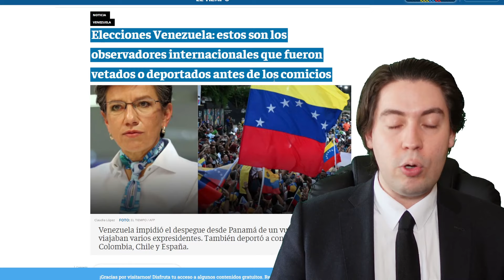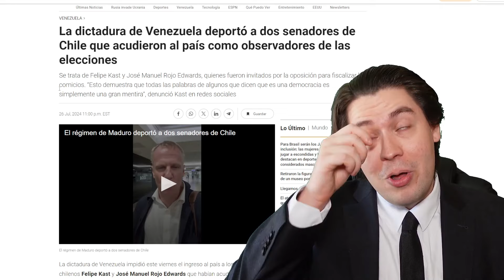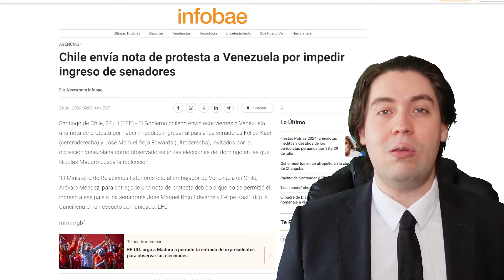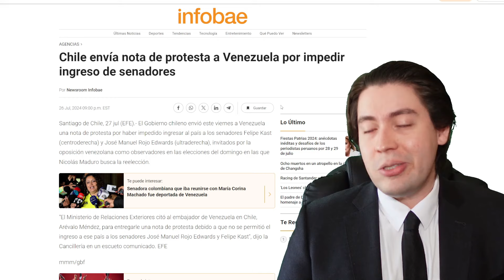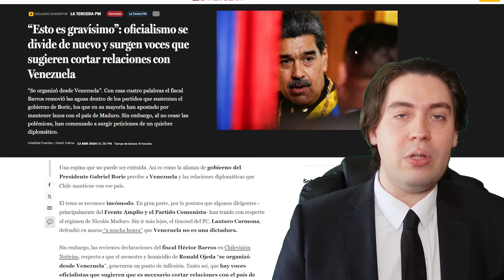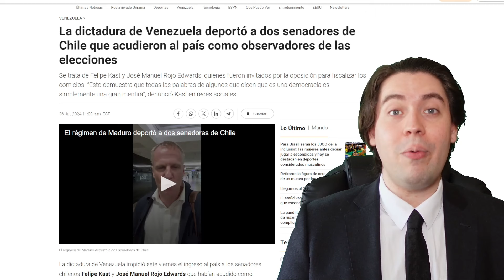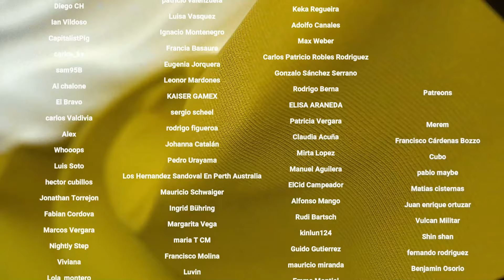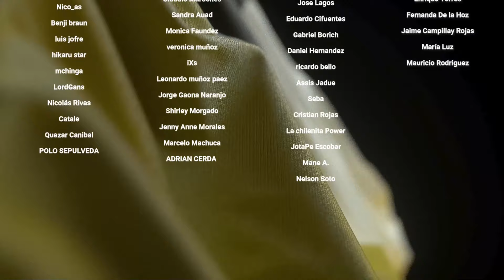¡EMERGENCIA MUNDIAL! VENEZUELA MALTRATA y DEPORTA a REPRESENTANTES de CHILE, ARGENTINA y MÉXICO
Tiempos:

0:00 Introducción
0:51 El insulto de Venezuela
10:08 Conclusión
11:09 Agradecimiento a suscriptores